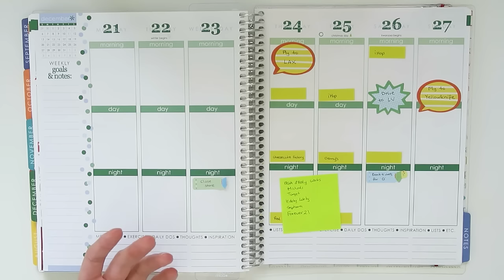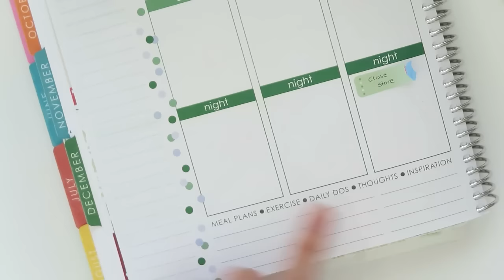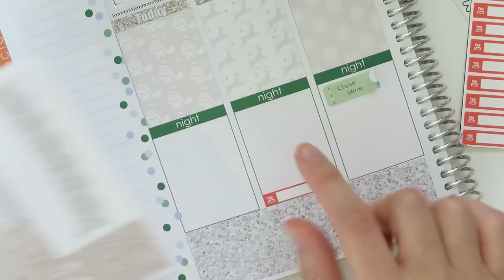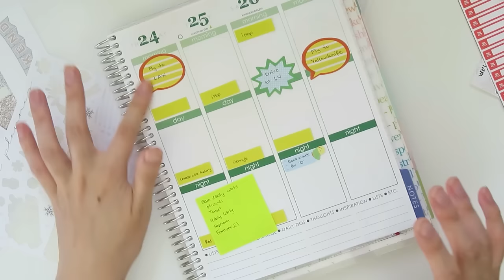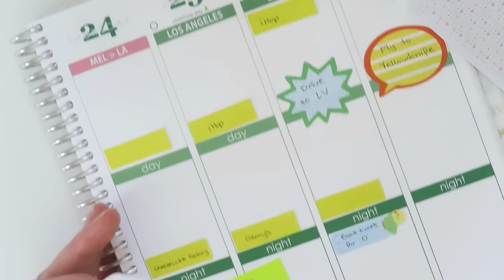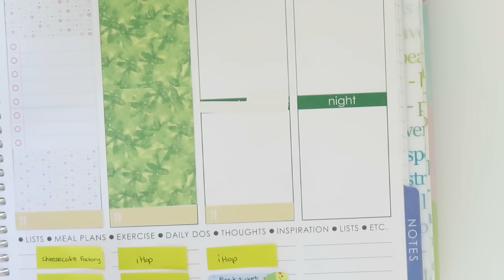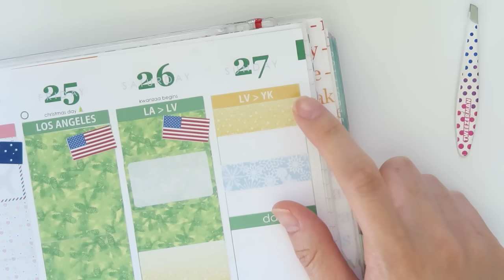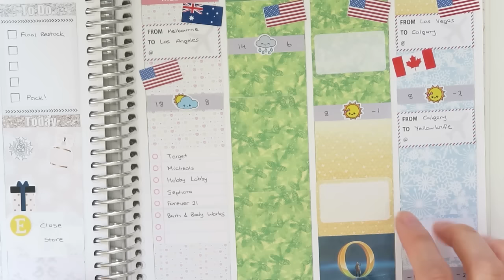Plan With Me Erin Condren Life Planner December 2015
♥ INFO ♥

♥ FIND ME ♥

♥ ABOUT ME ♥

♥ EXTRAS ♥

Music is from Producer Loops mixed by me

♥ /ᐠ｡ꞈ｡ᐟ\ ♥